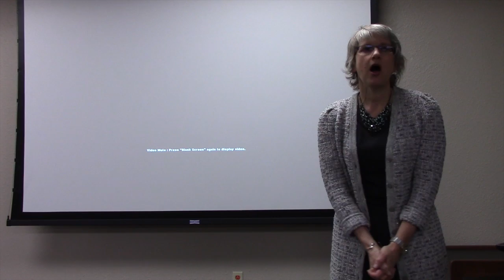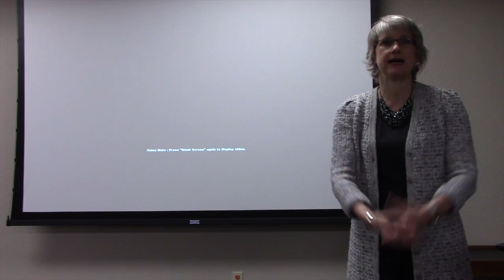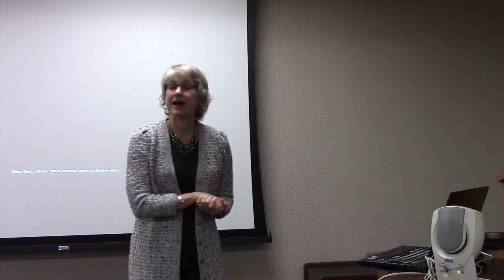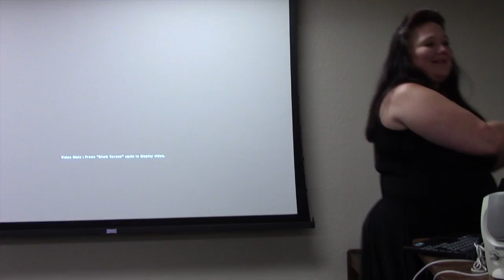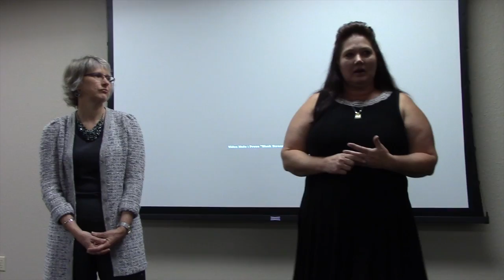Forum on Forensic Peer Support: Tuesday Marler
On December 9, 2014, the Hogg Foundation for Mental Health and CPPP co-hosted a community forum with Dr. Larry Nulton and Elissa Gies, both of Peerstar LLC, a private provider organization that has established an innovative peer support re-entry program in local Pennsylvania county jails. The forum also featured a first-person narrative by peer support specialist Tuesday Marler and insights from Harris County Sheriff Adrian Garcia and Center for Health Care Services CEO Leon Evans. The forum explored the challenges and opportunities of release from jail for individuals with lived experience of mental illness and highlighted the potential of a Peer Support Re-Entry Program in which an individual with lived experience of mental illness provides support and guidance to an individual with lived experience during the transition from a local county jail into a recovery-oriented life. Our aim is to close the revolving door for individuals with mental illness cycling in and out of jail by ensuring that they are supported during a difficult transition and connect with community-based mental health care.